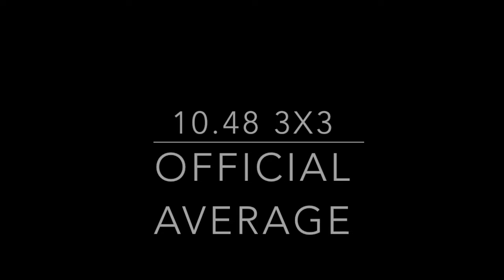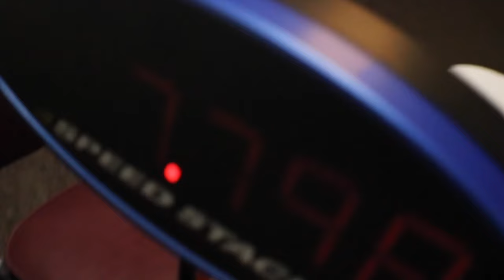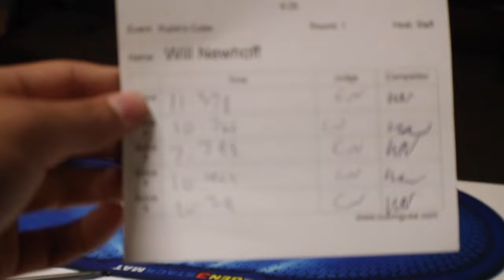10.48 Official Rubik's Cube Average (7.79 Single)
Nationals Mains And Goals out tomorrow!